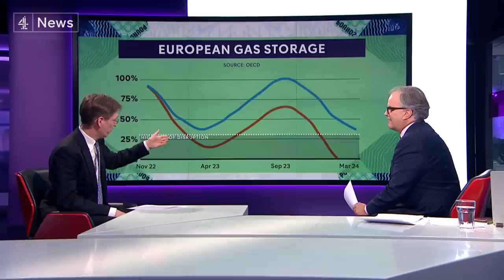Experts explain: Why is the UK economy doing so badly?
The international economic thinktank, the OECD, has warned that the UK will have the lowest growth among the big group of seven industrial countries next year.

Only Russia, facing sanctions from the West over its attack on Ukraine, will perform worse.